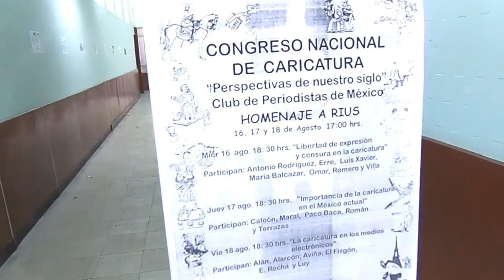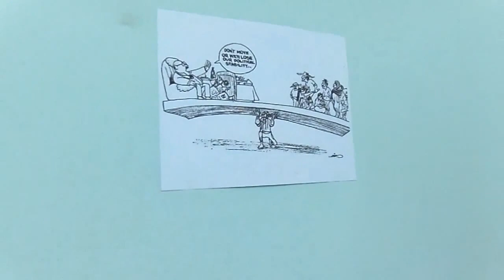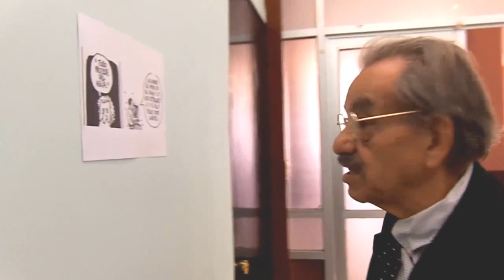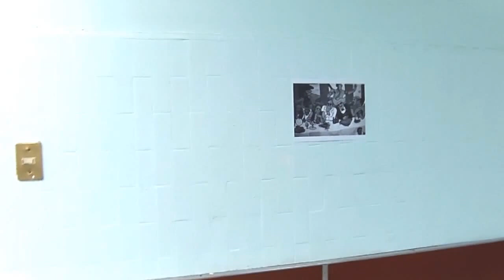RIUS EN EL CLUB DE PERIODISTAS CDMX HOMENAJE POSTUMO SANGRE MEXICANA TV RADIO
MARIANA AVALOS  Y VICENTE OLGUIN SANCHEZ INFORMES  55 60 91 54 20 MEXICO